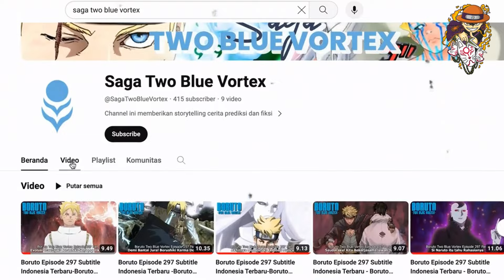BORUTO TWO BLUE VORTEX TERBARU - UNTUK BIJU ATAU EGO JUBI - EPISODE BORUTO TIMESKIP (WHAT IF PART 1)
Nah, hal yang membuat kita penasaran sekarang ini adalah perihal Jura yang menargetkan naruto sendiri, What if, Jura’s targets naruto for biju and ego jubi like hidari ?Bagaimana jika Jura sendiri targetkan Naruto untuk biju dan ego jubi ? yah itu menarik, kita mulai berlogika disini yah
sambil menunggu chapter terbaru Boruto Two Blue Vortex